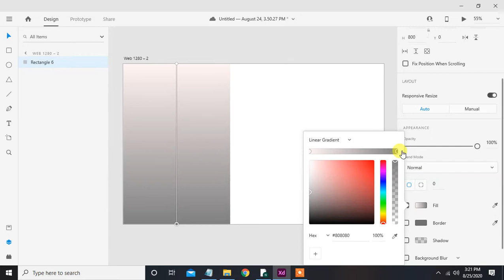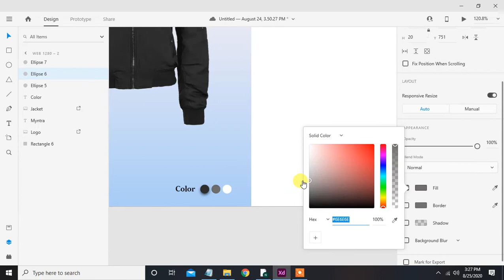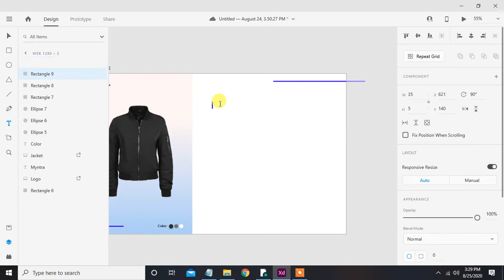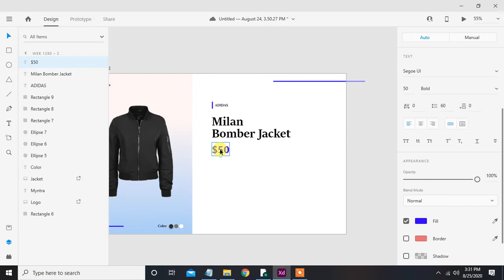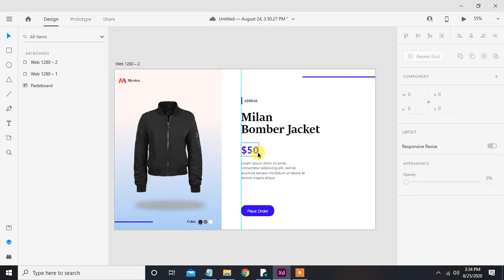Online Shopping page design using Adobe XD | E - Commerce website design tutorials for beginners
All Graphical Elements which is used in this video like images, buttons, icons, and color code can be downloaded from the link given below :

In this video, we are going to learn how to design a Shopping cart page design using Adobe XD | Commerce website design tutorials for beginners step by step using Adobe XD tool but you can design with any wireframe, prototyping, or mockup design tool like Figma, zeppelin, Adobe Photoshop, Axure RP, Invision, Sketch on which you are familiar and also we have given downloadable link for assets which we have used to create this tutorial you can download from the given link below. If you are interested in learning user interface design or Digital product design this tutorial will help you to build good confidence this tutorial is specially designed for beginners and anybody who is interested in digital product design.

Requirement: Computer, Internet, Adobe XD Software and Interest to learn.

This video is for :

Web Designer
Mobile Designer
Web Developer
Engineers
Entrepreneurs
Business Owners
Students